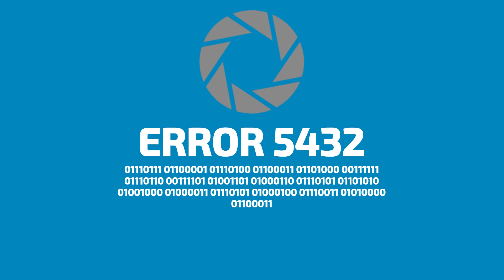Aperture ERROR : 5432